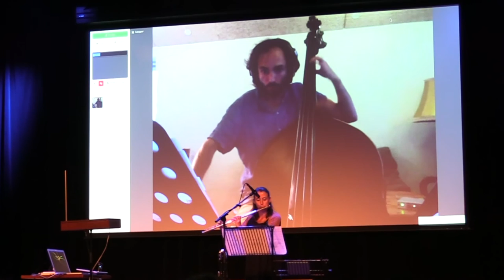StockhausenSOLO@ICMC2016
Performance of a telematic version of "Solo" Formschema I, by Karlheinz Stockhausen at the 2016 International Computer Music Conference in Utrecht, NL. Karin de Fleyt, flute, Brice Soniano, networked double bass, Juan Parra Cancino, computer.